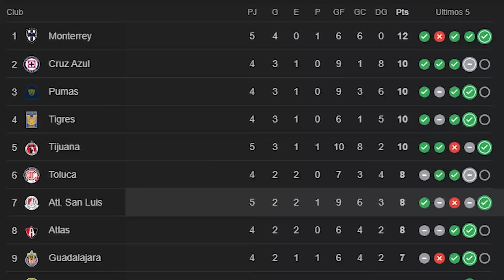RECADITO de Jardine a Chivas🔥| Gago TIENE EN LA MIRA REEMPLAZO de CH14😱|RIDÍCUL4 OFERTA por Santi